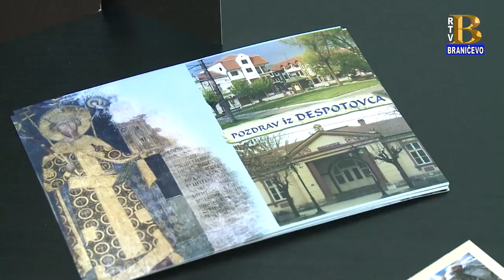Turistička organizacija opštine Despotovac 29.5.2020. (RTV Braničevo)